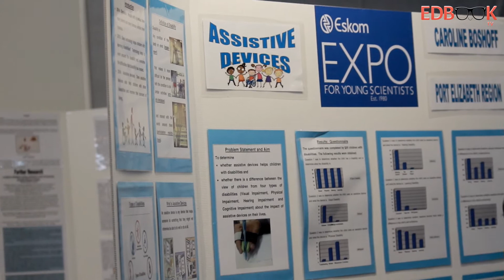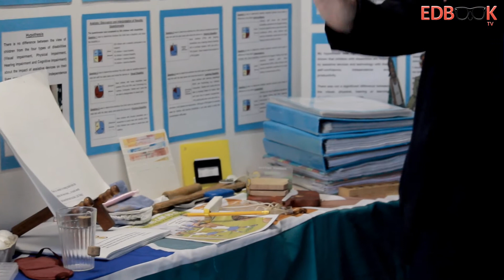Edbook TV: Caroline Boshoff NSW2017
Caroline Boshoff, a grade 9 student from Port Elizabeth, has proved that no limitations in life can stop one from achieving their dreams. She was born with a learning disability, which affects her reading and writing ability Having noticed a lack of assistive devices for disabled children, she went on to design some remarkable products that simplified accessibility and made everyday life for disabled children a lot easier which eventually led to her winning awards for her innovations